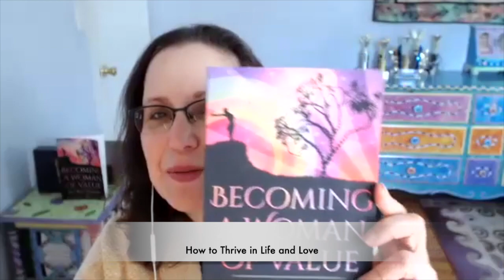Common Triggers for Dating Burnout & How to Avoid Them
In a world where dating is dictated by algorithms and predetermined categories, Laura Bilotta, professional matchmaker, dating coach and author, offers over 19 years of expertise and personal guidance to help singles navigate through the complicated dating landscape in the ever-elusive search for “the one.” Her experience, skills and insights have led to thousands of successfully united singles through events and one-on-one matchmaking coaching sessions. She is host of The Dating and Relationship Show on Global News Radio 640 Toronto.

In this episode of Last First Date Radio:

 ✓ Why Clubhouse is the new way to date
 ✓ What causes dating burnout?
 ✓ How can people avoid dating burnout?
 ✓ How to improve your dating profile
 ✓ How to date during the pandemic